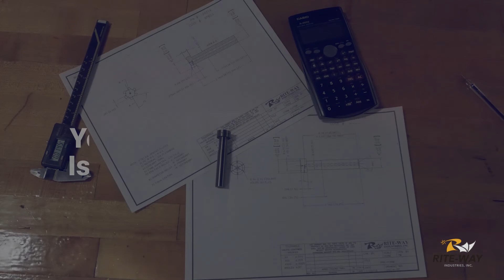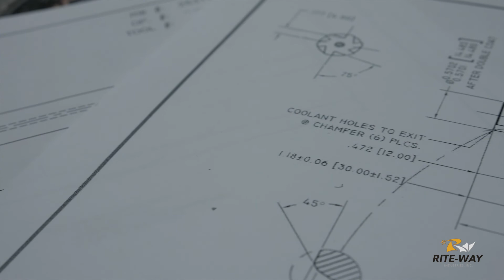Rite Way Promo 718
Rite-Way Industries designs, manufactures, and repairs precision cutting tools for industry. We strive daily to deliver a quality product and to treat each and every customer with equal importance.

                     PRECISION. PERFORMANCE. PROVEN.